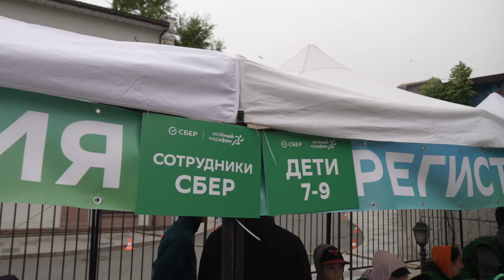Юбилейный «Зеленый марафон»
В дальневосточной столице прошел десятый, юбилейный благотворительный «Зелёный Марафон», организатором которого традиционно выступил Сбер. Перед началом забега представители минспорта Приморья и организаторы высадили несколько саженцев деревьев на газоне набережной Цесаревича, где и проходило данное мероприятие.